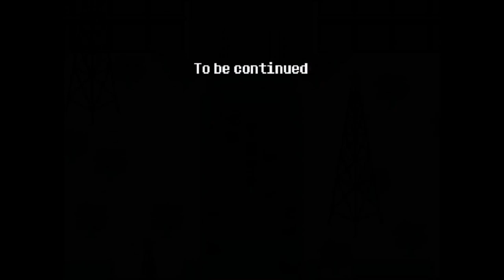Smash & Pass | Omori | Part 6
Smash the large blocks out of the way and pass through them to proceed (or pass in the sense that I tag someone in as leader). What else were you thinking? It seems that Space Boyfriend has lost his special mixtape in the Junkyard, and now it is up to us to find it! As the saying goes, one man's trash is another man's treasure, and this junkyard is no different. Despite the mixtapes, the Doomboxes, and even the freaking pop ups, nothing will stop me and my crew from getting that special tape! Now the better question is, how do we return???

Editing was finished by February 28, 2023.